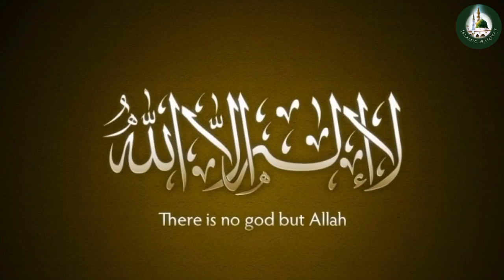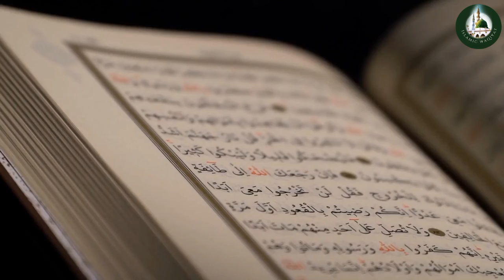Iman kaya hai | What is Iman | iman ka bayan hadees ki roshni me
Islamic waqiyat

دوستو!!!آج پھر ایک خوبصورت ویڈیو آپ کے لیے لے کر آئے ہیں۔ایمان کیا ہے؟؟ احادیث کی روشنی میں ایمان کا بیان۔۔۔۔۔۔ ویڈیو کو آخر تک دیکھیں۔